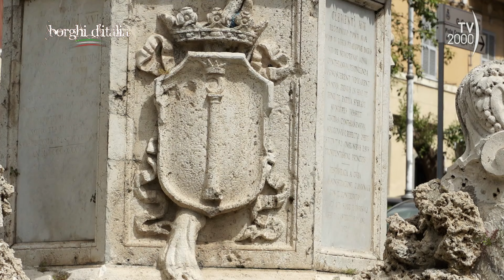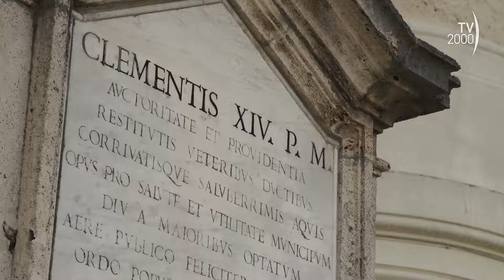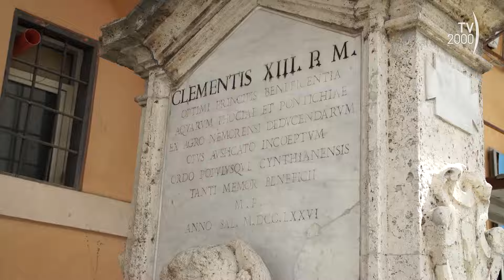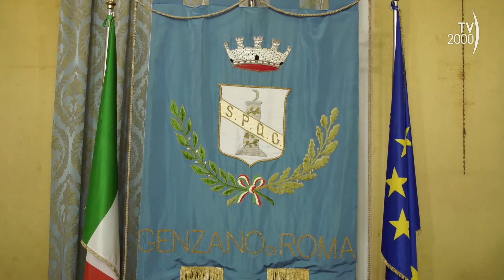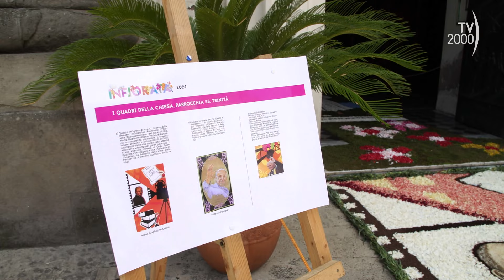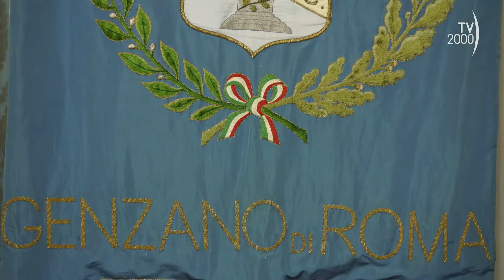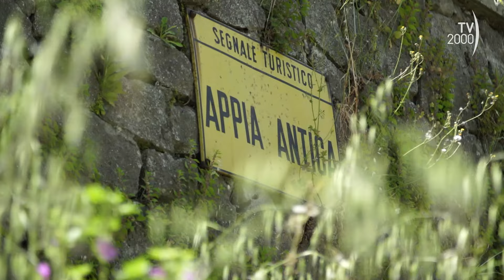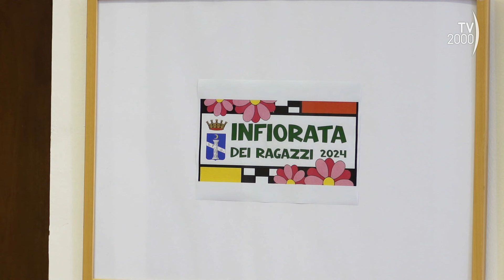Borghi d'Italia (Tv2000) - Genzano di Roma